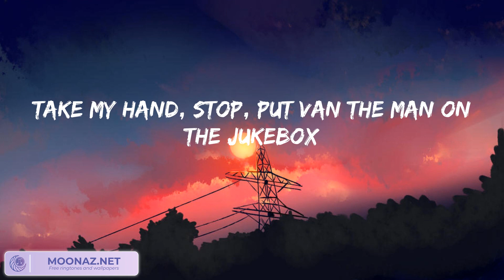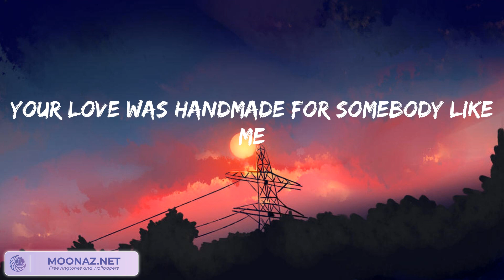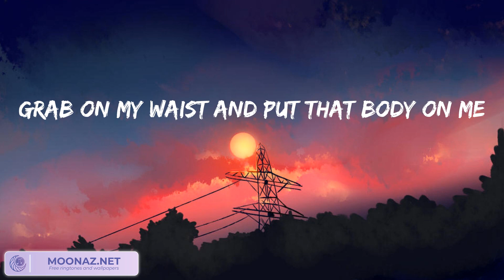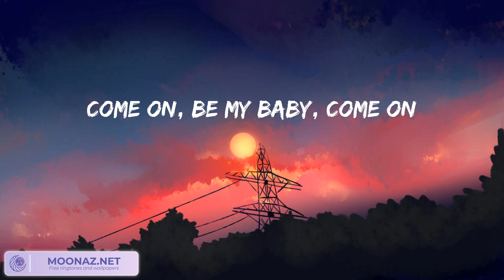Ed Sheeran - Shape of You (lyrics)